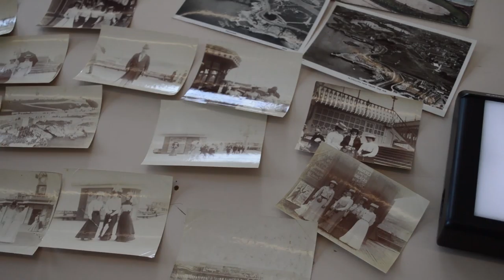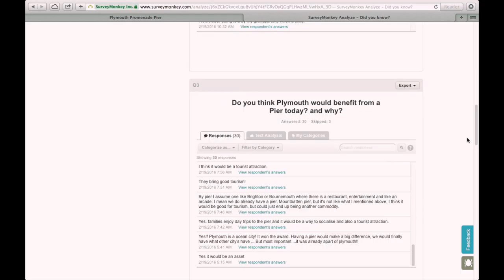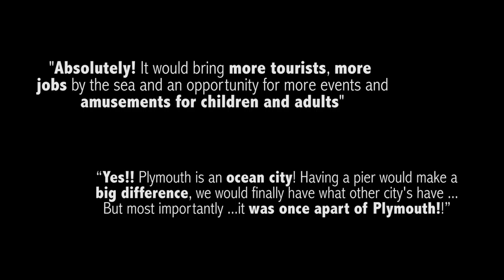Plymouth Pier - Lucy Gosling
A short research documentary looking into the wonders of Plymouth Pier, how people are unaware Plymouth used to have a pier and looking into its tragic ending.

SWFTA (south west television archive)
Stacey Anderson
Marc Partidge